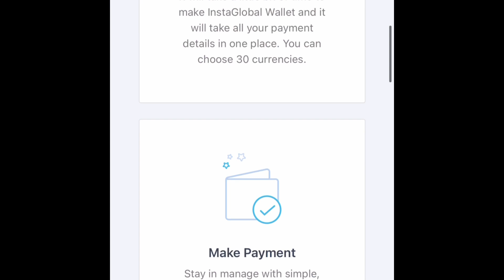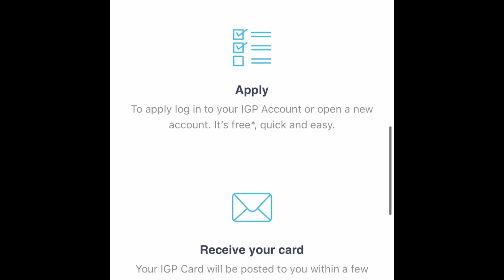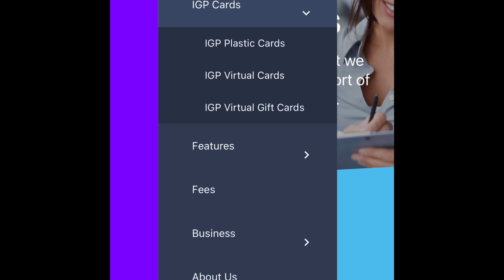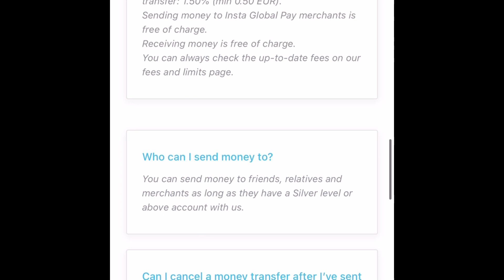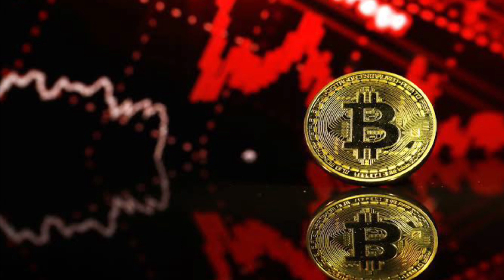IGP | Insta global pay | International global pay card activation without Btc investment new trick